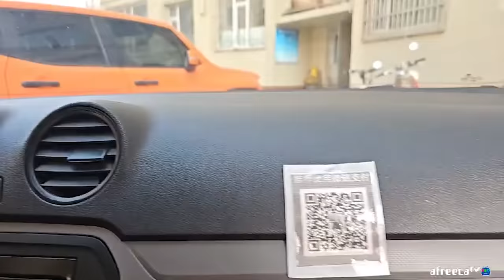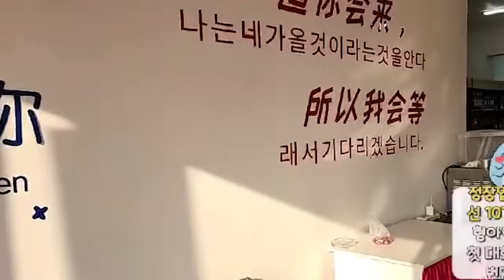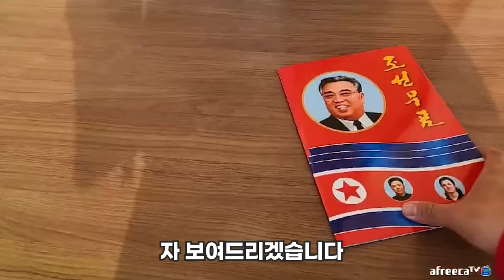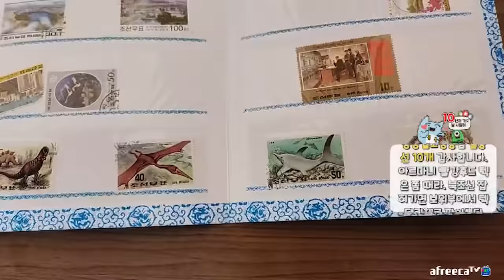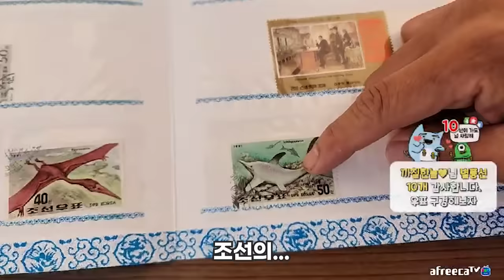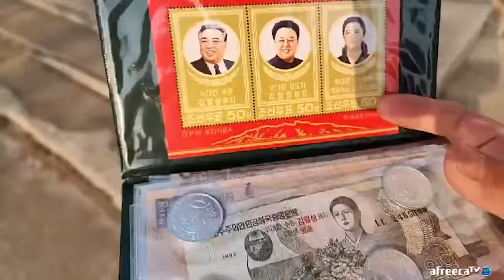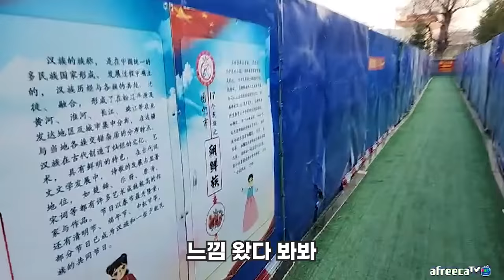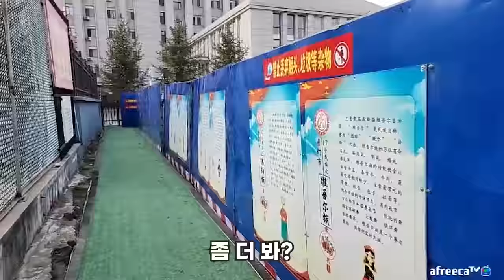중국 연변 북한 보고왔습니다